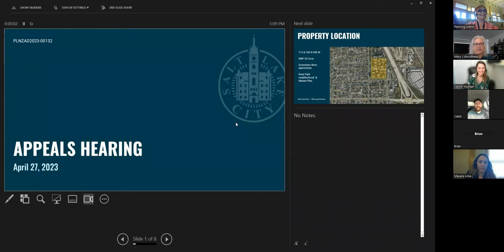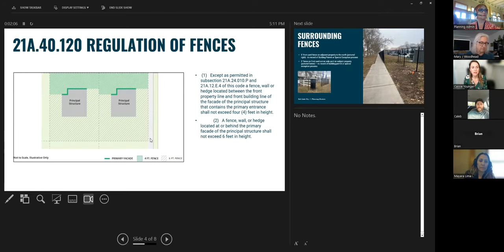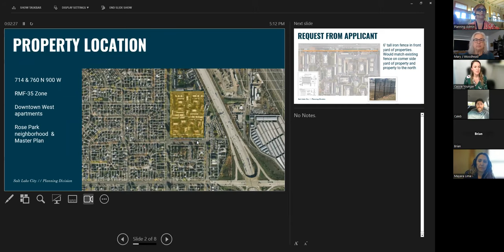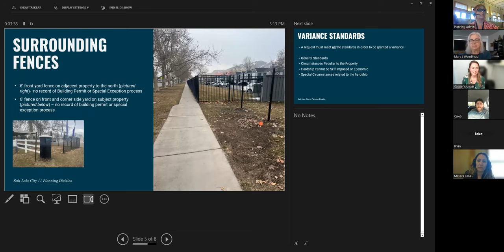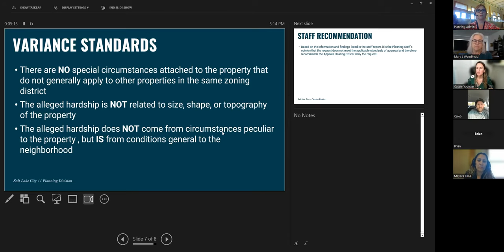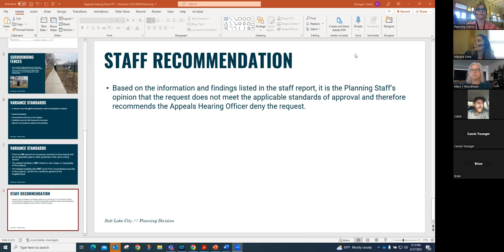Planning Division Appeals Hearing April 27, 2023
Salt Lake City Planning Division Appeals Hearing April 27, 2023